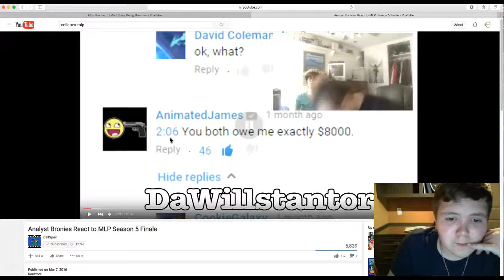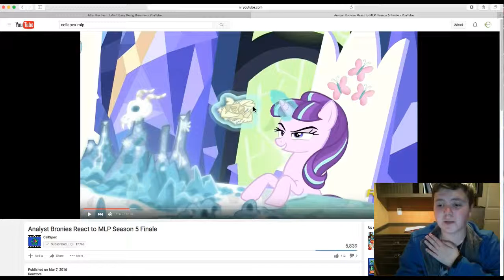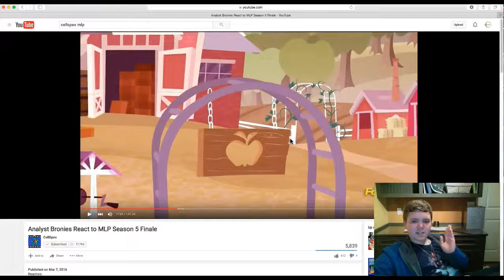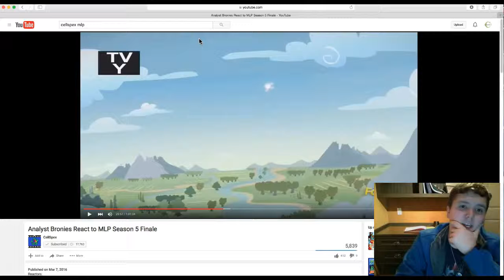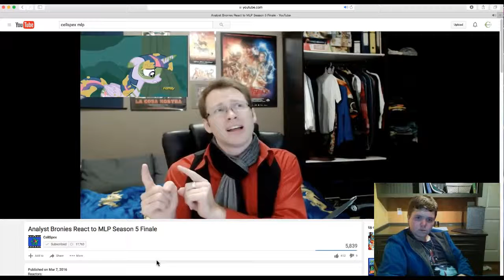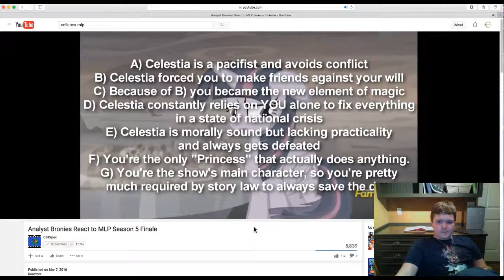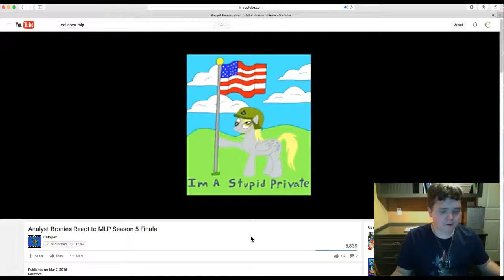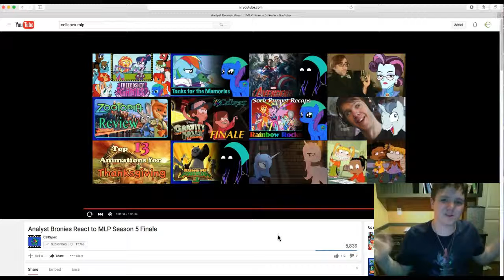Reaction: Analyst Bronies React to MLP Season 5 Finale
In this video, i will be reacting to the, HILARIOUS!!, Analyst Bronies React to MLP Season 5 Finale